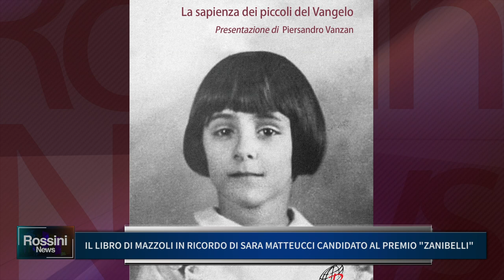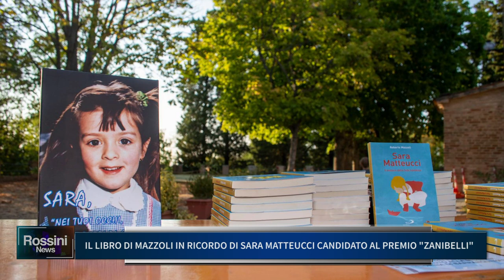IL LIBRO DI MAZZOLI DEDICATO ALLA MEMORIA DI SARA MATTEUCCI CANDIDATO AL PREMIO ZANIBELLI